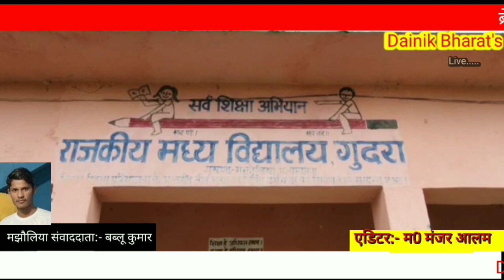Patna News24।। मझौलिया में पोषाहार चावल वितरण में अनियमितता को लेकर अभिभावकों ने किया बिरोध प्रदर्शन